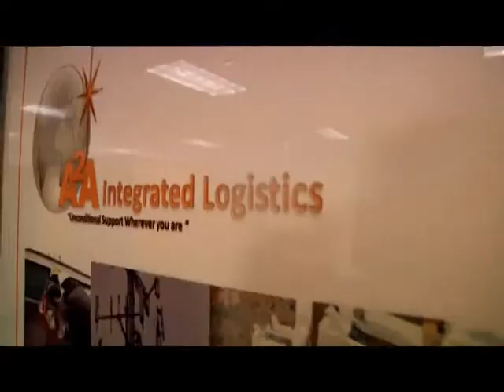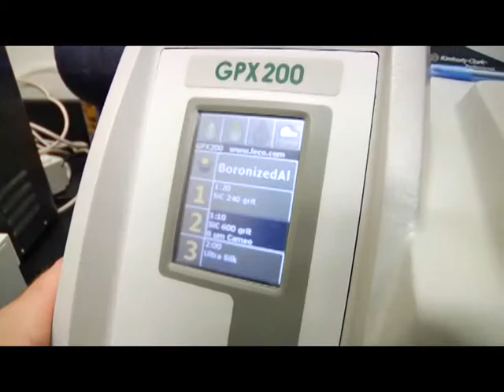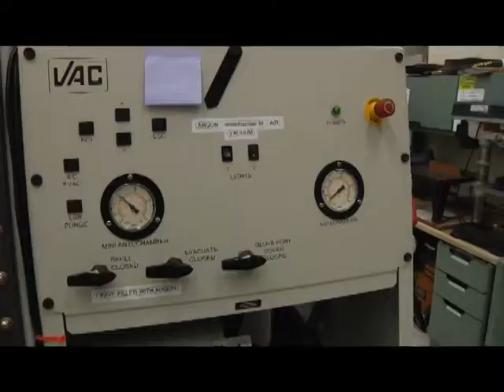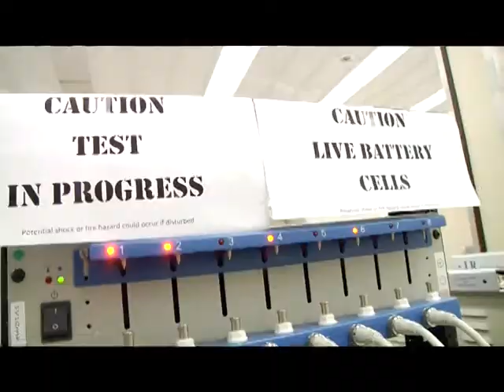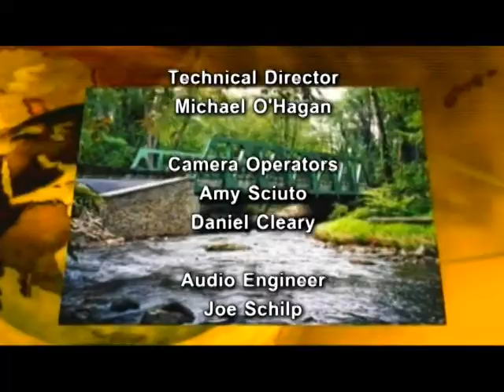Community Connect: Picatinny Innovation Center (PIC)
Dr Yaw has on guest Mark Merclean, Executive Director of the Picatinny Innovation Center (PIC) along with Mr. Bob Campbell, one of the PIC's success stories and owner of Atlantic International Technologies.